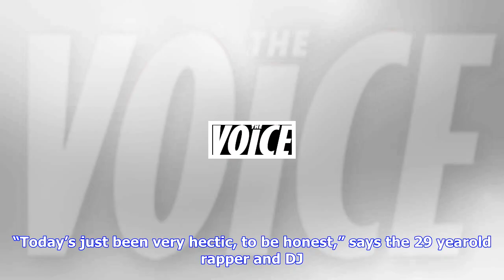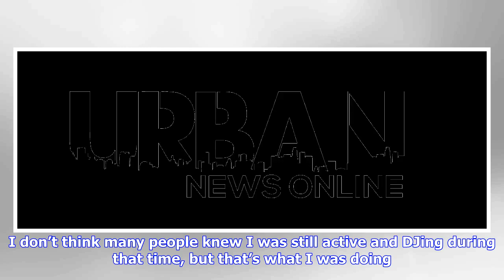Breaking News | Dj ironik interview: back in the spotlight with snoop dogg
Dj ironik interview: back in the spotlight with snoop dogg

Image Text RETURN After being mugged and stabbed in 2010, Ironik is ready to show the world that he ...